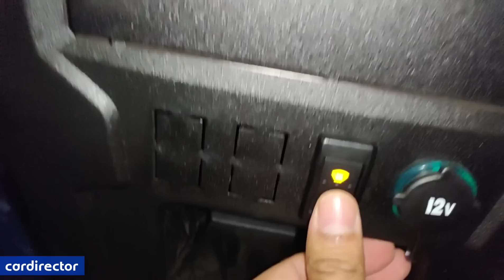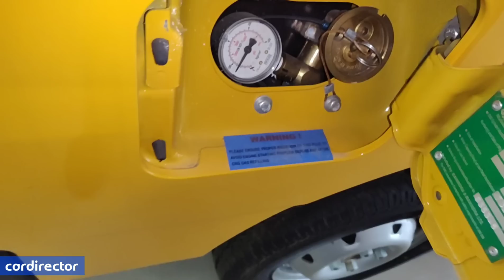Mahindra Supro Minivan VX CNG 2019 | Supro 2019 Features | Interior and Exterior | Real-life Review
Mahindra Supro Mini Van VX CNG available at ₹5.30 lakh (Ex-showroom, New Delhi). It is available in 8 seater model only and it comes with 2 years & 60,000 km and 10.5kg(70 litres) CNG tank capacity.

It has 909cc 2 Cylinders Positive Ignition Direct Injection CNG Engine which gives 25HP@3600RPM with 57NM@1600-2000RPM with mileage of 22km/kg and comes only in 4-Speed Manual Transmission.

Colour Options : Diamond White, School Yellow, Lava Red Metallic